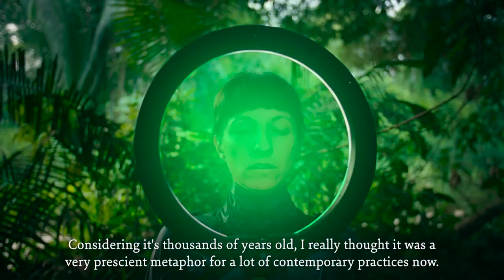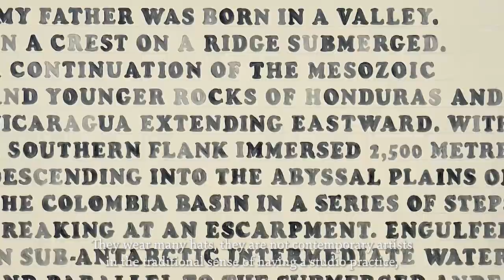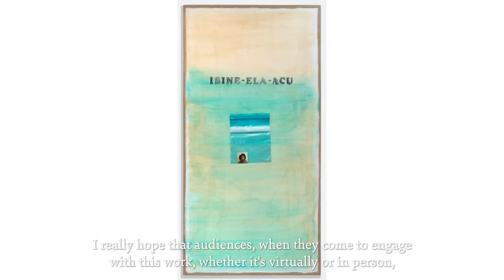'Indra's Net' presented by Sandhini Poddar | Frieze London 2022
Curator Sandhini Poddar introduces the special section ‘Indra’s Net’, which will debut at Frieze London 2022. The project includes presentations by Dorothy Cross, Jamilah Sabur, Oscar Santillán, Eddie Rodolfo Aparicio, Clarissa Tossin, Martha Atienza, Teresita Fernandez, Claudia Andujar and more.